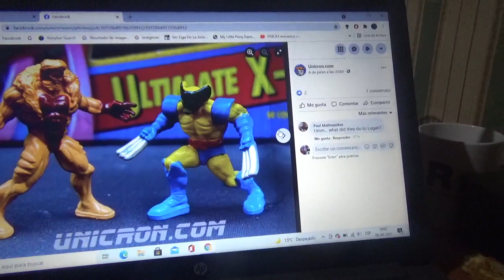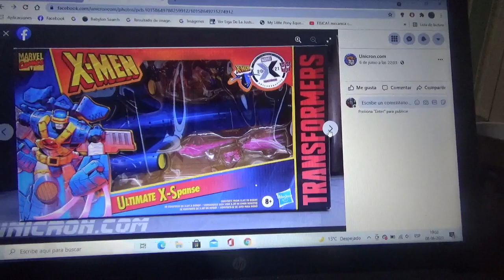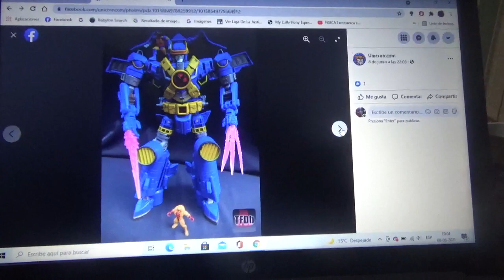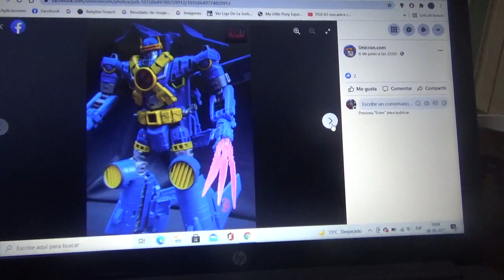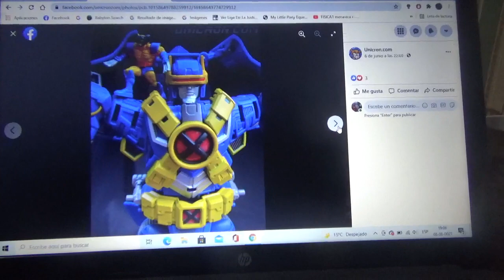Mas imágenes de Transformers X Men Collaborative X Spanse